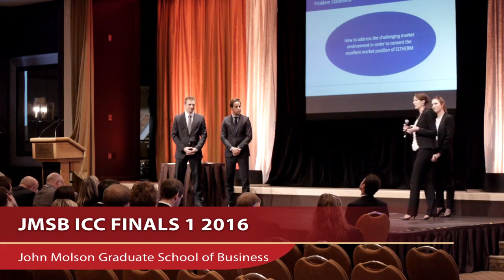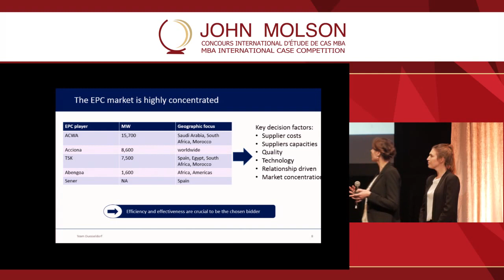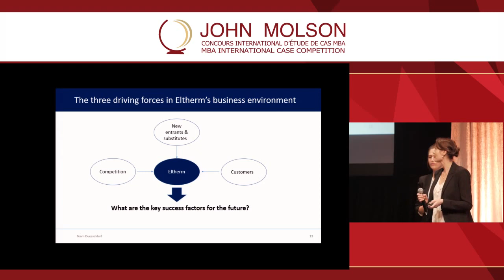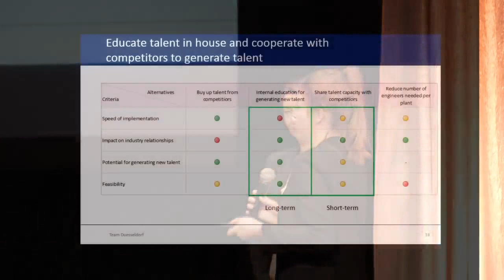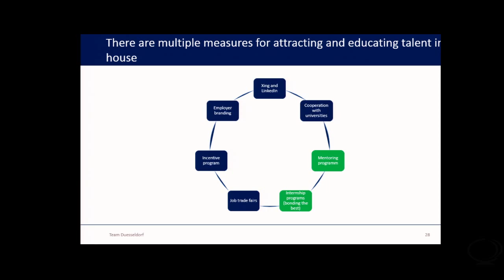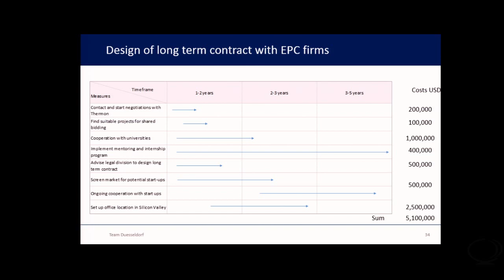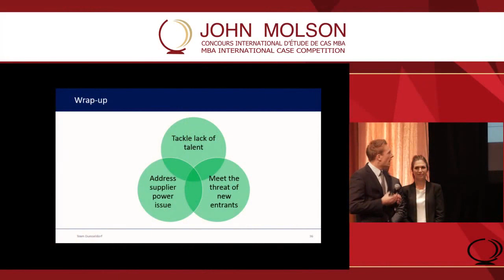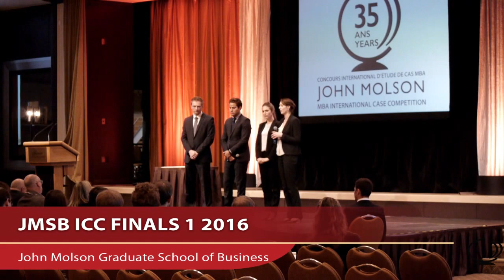MBA ICC 2016_Live Stream Live Stream-FINALS 1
The John Molson MBA International Case Competition is a not-for-profit event organized by a team of four MBA students from the John Molson School of Business at Concordia University in Montreal, Canada. The competition is open to top business schools worldwide, and is recognized as the largest case competition of its kind. Its main purpose is to bridge the gap between corporate and academic worlds, which ultimately enriches both students and executives alike.

The competition format is a round-robin tournament consisting of seven unpublished business cases. The cases are selected from among the top entries from the annual Case Writing Competition. The highlight of the week is a live case presentation by a major company facing a real-life business challenge.

An Educational Experience Unlike Any Other
With three hours to prepare, teams of four students analyze and evaluate unpublished business cases using the skills, knowledge and experience they have acquired from their respective MBA curriculum. Students rely on their own abilities and limited use of Microsoft office software, with no access to the internet. The final product is a presentation in PowerPoint format whereby students’ demonstrate their ability to dig into a problem and develop a feasible solution.

The students then present their detailed plan of action to a panel of   senior business executives. More than 250 executives serve as judges, using their unique backgrounds, experience and perspectives to critically assess the participants’ presentations. Teams are judged on creativity, insight, substance and plausibility of implementation.

The winning team receives a cash prize of CAD 10,000. Previous winners include Nanyang Business School (Singapore), University of Technology (Sydney), Université de Laval, Porto School of Business, University of Calgary, University of South Carolina, HEC Montreal, and more.